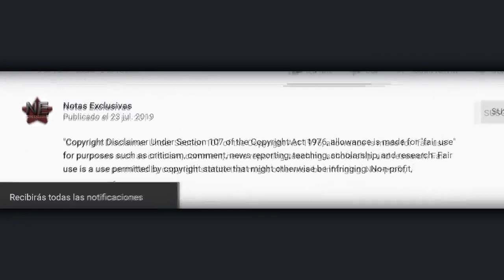Así fue la llegada de los restos de José José a México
© Image ~
© Song ~
© interprete ~